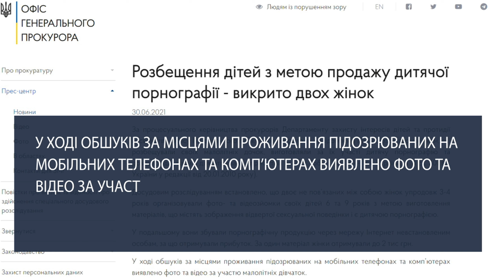У Києві затримали двох жінок, які знімали дитяче порно із власними доньками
У столиці затримали двох жінок, які заробляли на власних дітях. Киянки близько 4-х років створювали дитяче порно і продавали його.